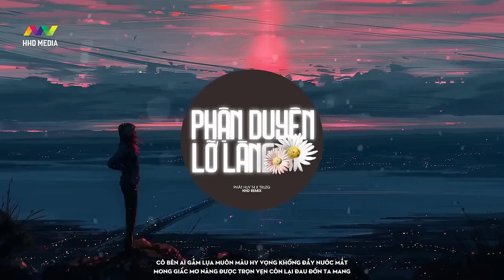[2 HOUR] PHẬN DUYÊN LỠ LÀNG - PHÁT HUY T4 X TRUZG ( HHD REMIX ) | 2 HOUR VERSION OFFICIAL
Tên bài hát: Phận Duyên Lỡ Làng
Sáng Tác: Phát Huy T4
Thể Hiện: Phát Huy T4 x Truzg
Producer: Truzg
Release độc quyền: HOA HỒNG DẠI MUSIC, YinYang Media
Remix by HHD

Em như hoa dịu dàng nồng nàn
Khiến con tim ta nhớ nhung từng đêm
Ánh mắt ấy hiền hòa mặn tình
Anh trai nghèo nhưng đem lòng thương cô
Con sông quê nơi mình thường ngồi
Dưới bóng trời nơi phương xa có nhớ không
Tâm thư tay gửi về nơi đó
Nàng nhận chưa hay đã trôi xa về đâu

Dk
Trời sầu trời buông mây vây đen
Lòng buồn càng thêm hơi say men
Chờ người về lại nơi khi xưa đôi ta vui bên nhau dưới cánh diều
Tình anh này chỉ trao riêng em thôi
Còn thương còn mong bao nhiêu đêm trôi
Phận dở dang, duyên ta lỡ làng
Nhìn em cười vui đêm vu quy
Giọt sương đọng nhẹ trên đôi mi
Phận duyên này gửi trong gió bay lên cao mây xanh xa ngút ngàn
Hòa tiếng đàn cò nghe đâu đây
Mùi hương còn vương em đâu hay
Mái tranh nghèo thiếu em vắng lặng

Rap
Trời xanh bao la nàng vừa quay đi mây mù kéo tới
Nàng thay lòng về chốn xa hoa vội mặc lên mình áo mới
Ở nơi đó nơi phố thị liệu có còn nhớ bờ sông
Nơi ta thường ngồi khi đêm xuống giờ chỉ mỗi tôi chờ mong
Trước bão mưa xa
Bầu trời thanh yên nắng gió ngả vàng
Nhẫn cỏ ta trao hạnh phúc khi xưa giờ cũng đã tàn
Cô bên ai gắm lụa muôn màu hy vọng không đầy nước mắt
Mong giấc mơ nàng được trọn vẹn còn lại đau đớn ta mang
Phút em đi vì nghèo nên tay anh không giữ lấy
Lệ 2 hàng mi men say bầu bạn phương xa em đâu phải thấy
Tiếng cò lặn cho lòng thêm buồn thêm nỗi nhớ em
Thương cô mãi kiếp cả 1 đời nơi mái tranh nghèo chẳng quên
Dk

Mưa gió giông
Cũng không bằng nhìn em quay đi
Cành hoa tàn từ ngày em rời
Bước chân bên thềm tim này như dao cắt

Dk